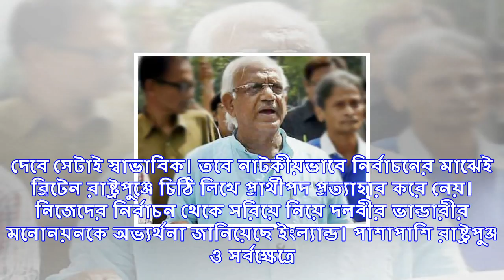প্রার্থী প্রত্যাহার করল ব্রিটেন, আন্তর্জাতিক আদালতে ফের নয়া কীর্তি ভারতের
আন্তর্জাতিক আদালতে ভারতের মনোনীত বিচারপতি প্রার্থী দলবীর ভান্ডারী ফের একবার পুনর্নির্বাচিত হলেন। মোট...